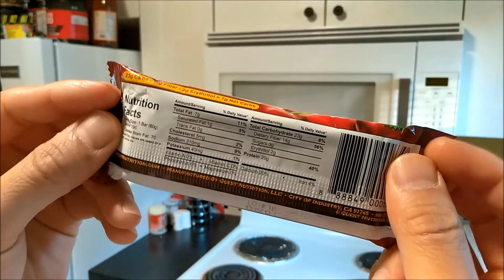Quest Protein Bar Review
My personal review of Quest Protein Bars. I give them a Go! I only grade on taste, they aren't an A but they're definitelly not an F. Watch to see what I  think.